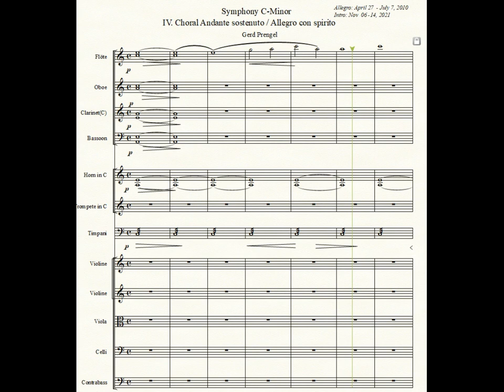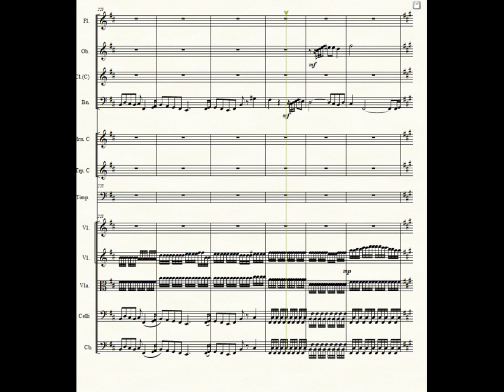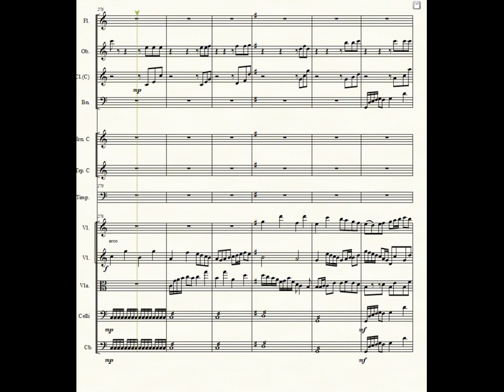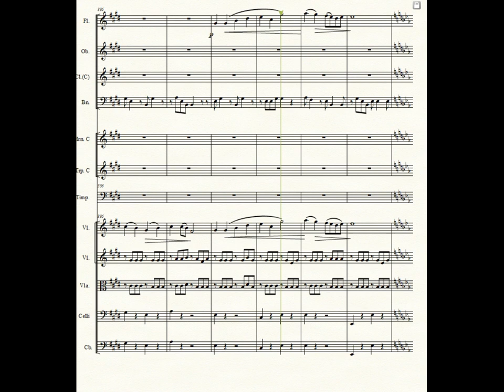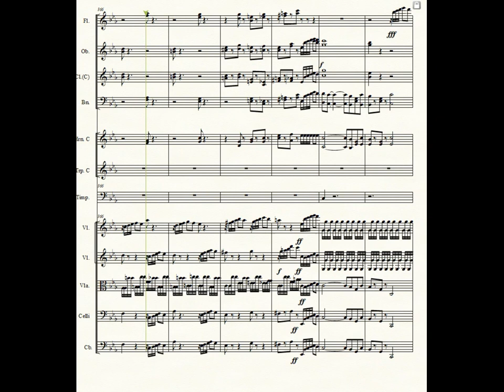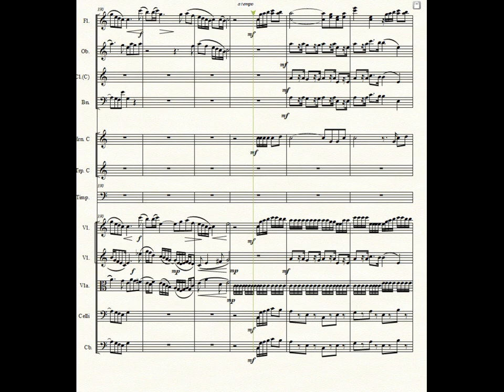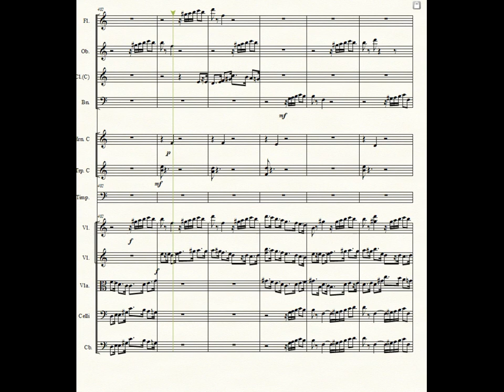Symphony - IV. Finale based on Beethoven's sketch for a 10th symphony Finale from 1822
In 1822 when Beethoven conceived the 'Ode to Joy' theme he sketched also a short and most jubilent theme for a 10th symphony which he also had in mind at that time (actually thought for a fugue in Bb for probably a final movement, see the bottom of I love the joy of this theme so much that it inspired me to write a whole movement as the finale of my symphony on the basis of that.
But the movement is introduced with an old and solemn choral theme which Beethoven also had in mind  (in a verbal sketch from 1818 in which Beethoven speaks of having a 'pious song in the old modes ... Herr Gott, dich loben wir '( an Gregorian chant for the Te Deum laudamus ...)) when considering the Finale of his planned 10th symphony.